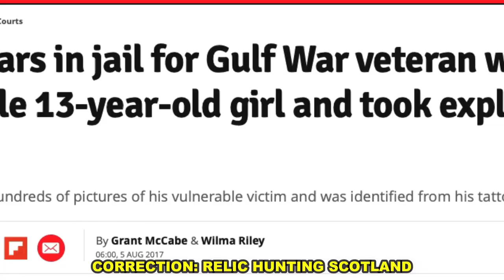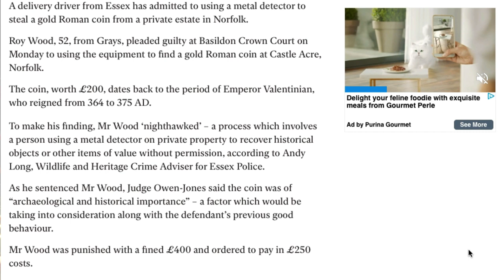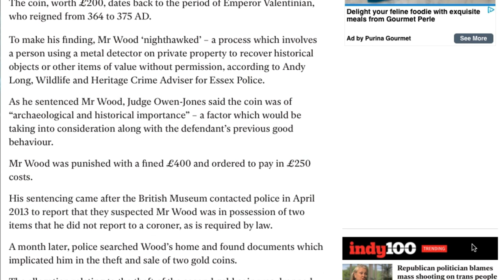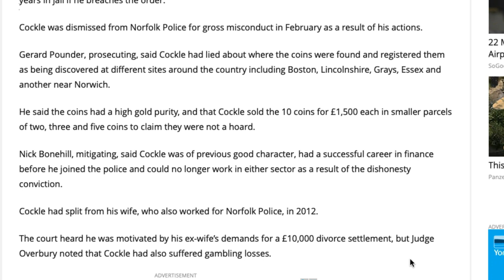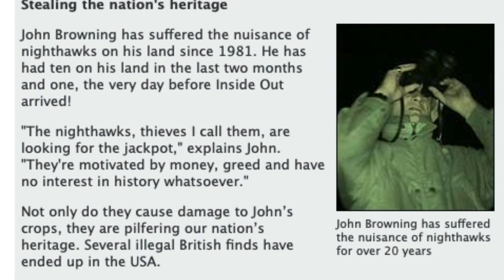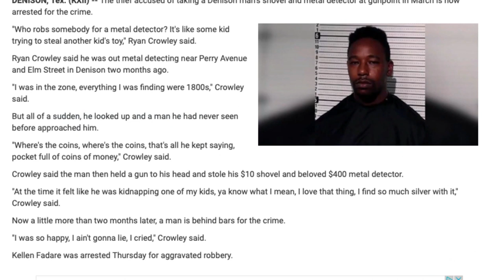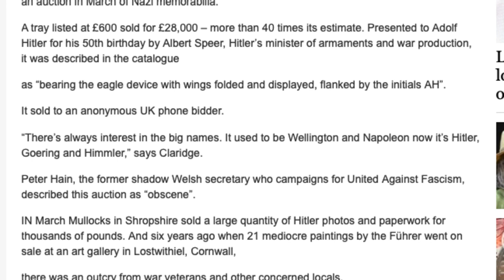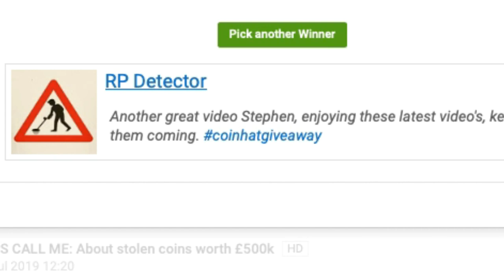SCUMBAGS with a metal detector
Here's my list of top 5 scumbags who should never own a metal detector. This videos well documented cases from, assault, robbery, dishonest policemen, & Nazi grave robbing.
I found so many of them I may have to film another video.

1. David Wernham

2. Roman Gold Coin. Roy Wood delivery driver

3. David Cockle policeman

4. BBC Nighthawkers

5. Man has his detector stolen at gunpoint

6. Nazi grave robbers

2). Other videos you might enjoy.